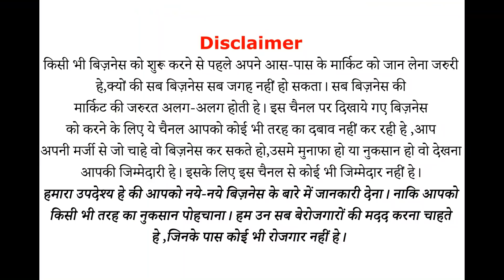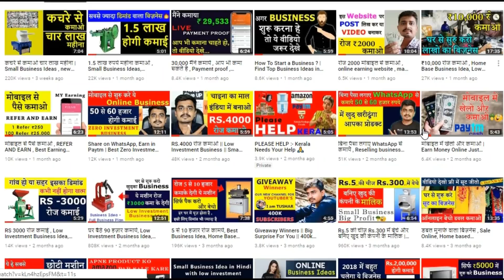E.M.I पर मिलेगी मशीन | Small Business Ideas | Low Investment High Profit Business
विद्या कॉरपोरेशन अहमदाबाद में स्थित है।
यह बिजनेस छोटी लागत से शुरू किया जा सकता है सारा अनुभव करने के बाद इसे बड़ा आकार दे
 सकते हैं। आप विद्या कॉरपोरेशन में ऑफिस टाइम में कॉल करें और ज्यादा जानकारी लें।

VIDHYA CORPORATION,
Near Akshar hotel,
Badiyalimdi cross road,
Civil -Shahibag road, ASHARWA, AHMEDABAD,
 GUJRAT. India
(Office time 10 to 7)

Hello Dosto aaj me aapke liye ek "Small Business Idea" le kar aaya hu dosto aap is kam ko apne ghar beithe beithe kar sakte he, aur is business me aap Low investment Hjgh Profit kama sakte he, To chalye dosto aaj ka yeh business idea dekh lete he.